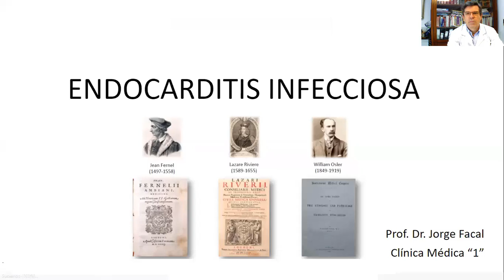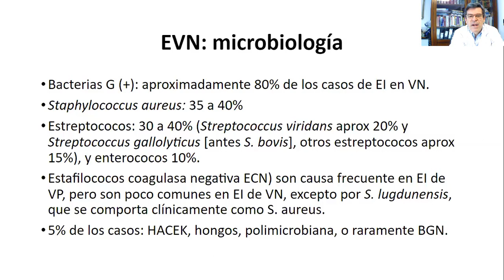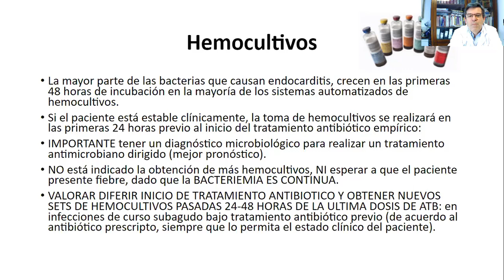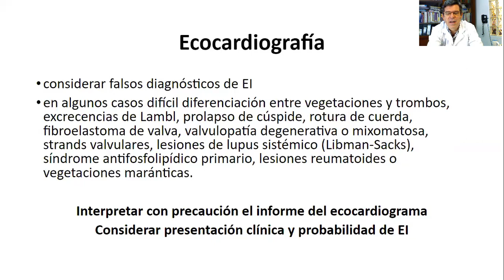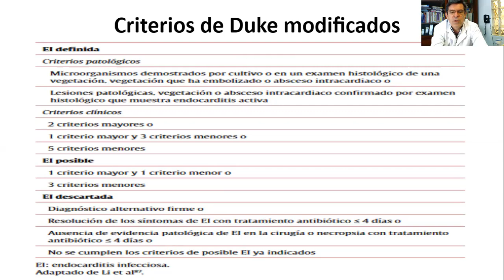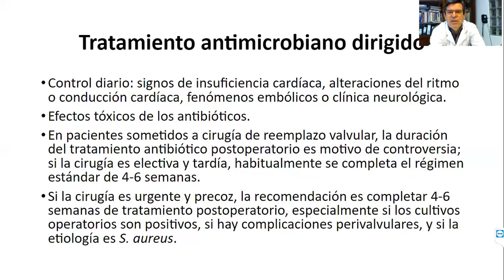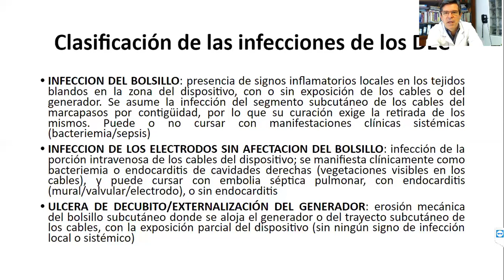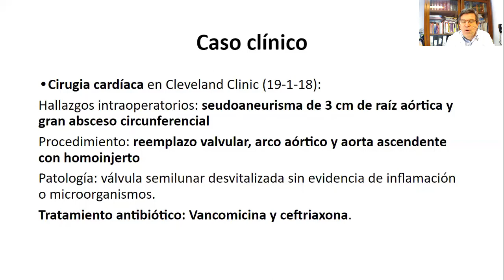Endocarditis infecciosa - Prof. Dr. Jorge Facal